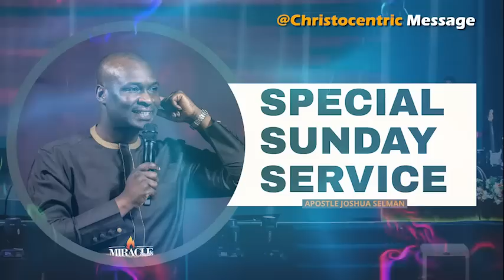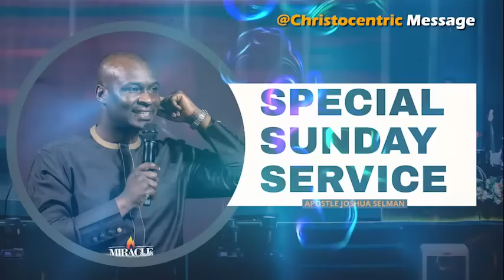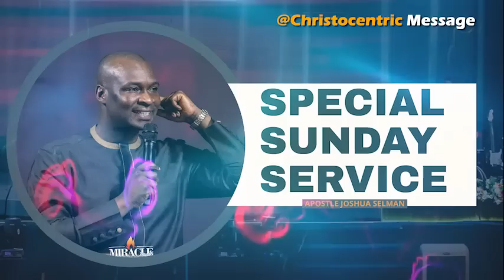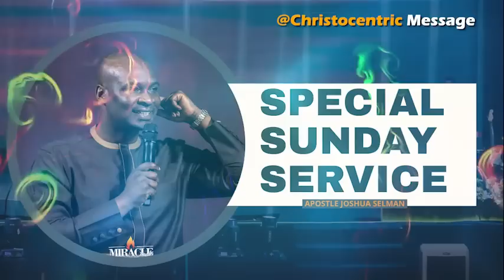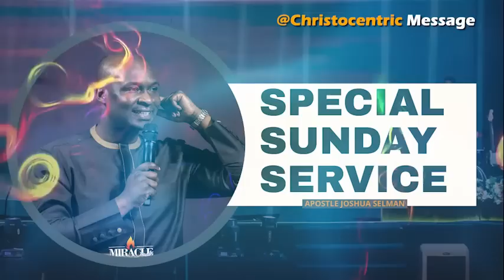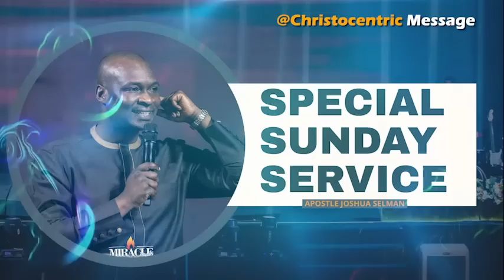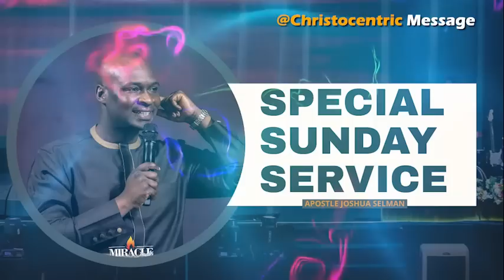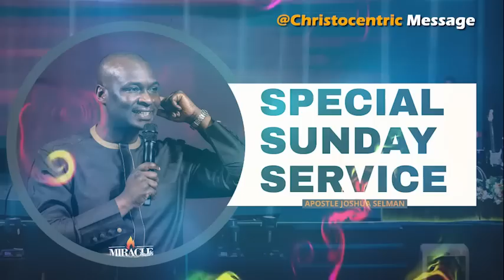SPECIAL SUNDAY SERVICE with APOSTLE JOSHU SELMAN | Koinonia Global